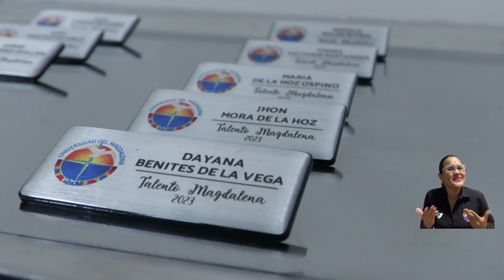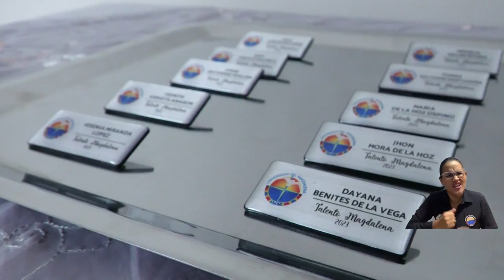UNIMAGDALENA reconoció la resiliencia y compromiso de los familiares de Talento Magdalena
“Siempre detrás de un estudiante hay un papá y una mamá que ha hecho un esfuerzo económico y emocional que se ve reflejado en la graduación de sus hijos”, manifestó el doctor Pablo Vera Salazar, rector de la Universidad del Magdalena, durante la ceremonia de reconocimiento a los familiares de los 15 jóvenes Talento Magdalena que recientemente se graduaron como profesionales. La Alma Mater exaltó su compromiso, sacrificio y resiliencia. ¡Muy emotivo!